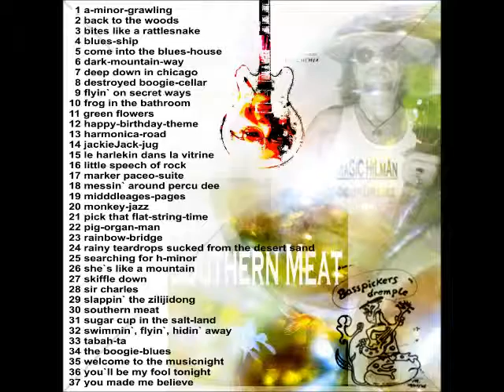Gerdriano IT`S BLUES-TIME NOW (M.Hilman) vers. ac gt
Gerdriano has tasted Hil`s version very well
 - MaGiC HiLmAn Dadaism Experience -
real handmade underground music - keep on rockin`Beschreibung